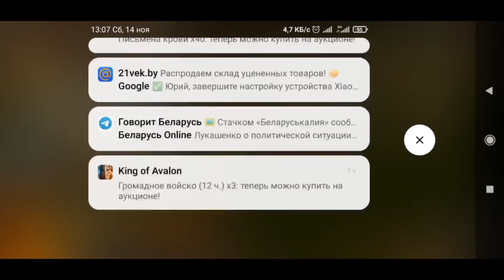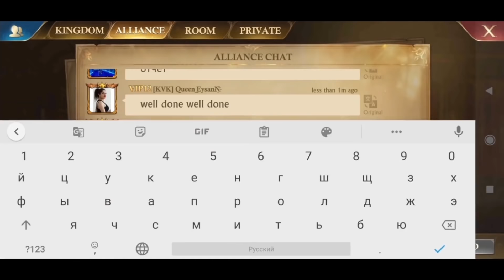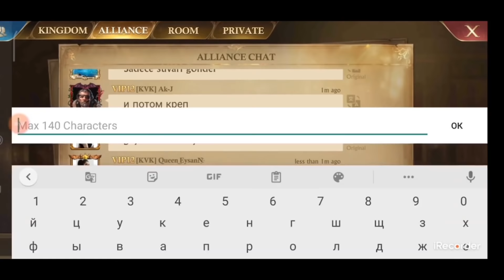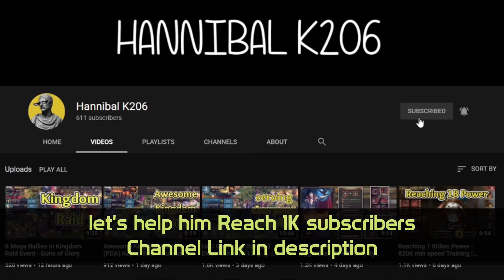- GoG -KvK/Crown Invasion - Part 1 - K52 Sasha/Evgeny/Костя/Ak-J vs K169 Escher/Ahmed -Hard Fights-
Thanks to MadBaby for this Video...💪🎃🍻